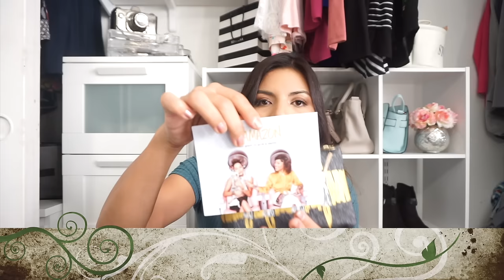Labios como Kylie Jenner en segundos💋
Bienvenidos a este canal de moda, belleza, tips para el hogar, reseñas y mas, en esta ocasión les muestro lo que me llego en la bolsita Ipsy de Septiembre, estoy super contenta con los productos, en el mes de Agosto cambie mis puntos por la base Hourglass con un valor de $46usd, y el corrector Amazing Cosmetics con precio de $42usd tamaño regular y me los mandaron este mes, en la bolsita en si vienen 5 productos, lo que me llamo mas la atención fue el Lip Injection de Too Faced, me dejo un ardor en los labios pero siento que se me veían mas hinchados, gruesos y jugosos:)

Aqui puedes aplicar para tu bolsita ipsy por $10.80 aproximadamente al mes, y acumulando puntos puedes cambiarlos por productos extra.

Productos:
1. amie-exfoliante para rostro
2. Avene Serum Hidratante para el rostro
3. Guava Butter rubor y labial
4. Trust fund beauty pinta uñas color Champagne Socialite
5. Lip Injection de too faced

Extras por los puntos que acumule:
Hourglass foundation stick tono Golden Tan: $46usd en Sephora
Corrector Amazing Cosmetics tono Medium Golden: $44usd en Sephora

Musica por: Editor I Movie